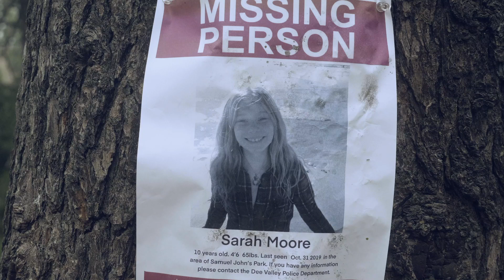NEEDLES by Eric Thompson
Today's finalist is NEEDLES by ERIC THOMPSON!